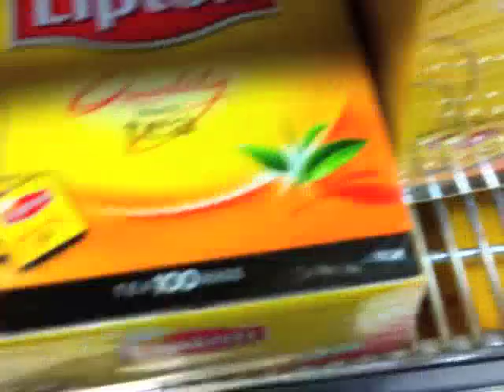The Amateur Documentary